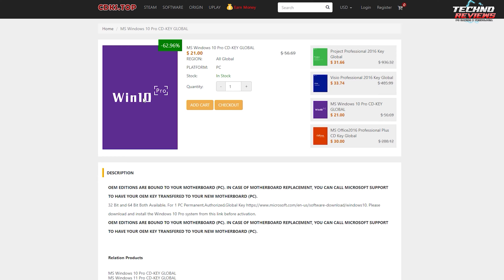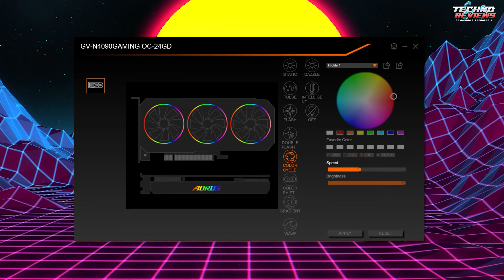TOP: MEJORES TARJETAS GRAFICAS 2024 NVIDIA CALIDAD/PRECIO ✅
En este video te enseñare cuales son las mejores tarjetas graficas de Nvidia con la mejor relacion calidad/precio para este año.